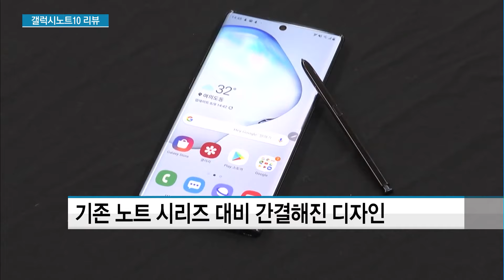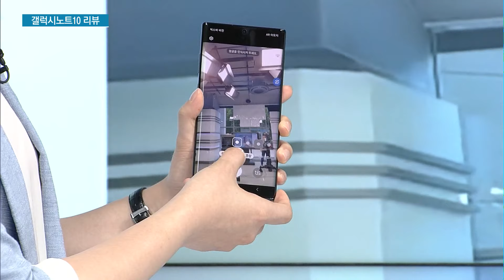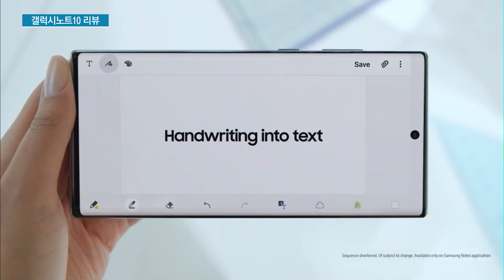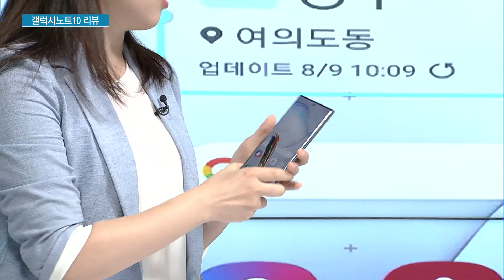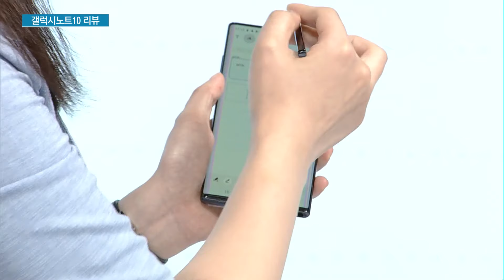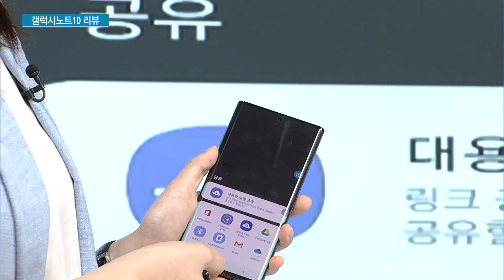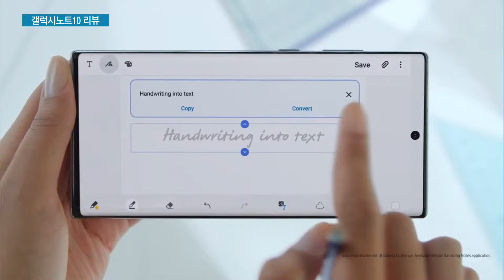[갤럭시노트10 리뷰] 쓰고, 누르고, 휘두르고…혁신 만드는 마술봉 S펜 / 머니투데이방송(뉴스)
08/09 이슈&뷰11

갤럭시노트10이 공개되면서 간결한 디자인과 강력한 성능으로 호평을 받고 있는데요. 특히 글씨를 적고 사진 정도만 찍을 수 있었던 S펜 기능이 다양해져서 눈길을 끄는데요. 오늘은 갤럭시노트10 실물을 함께 보며 제품 리뷰를 하는 시간을 가져보겠습니다. 산업부 조은아 기자 스튜디오에 나와있습니다.